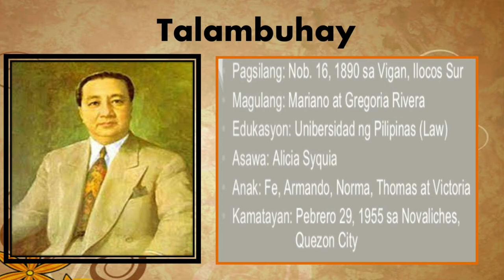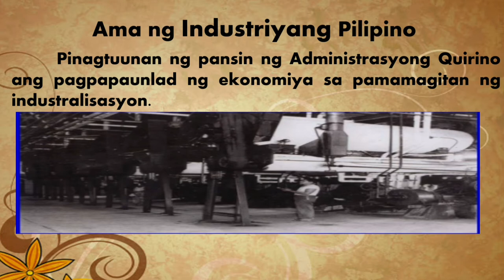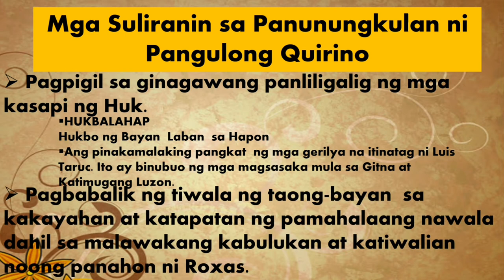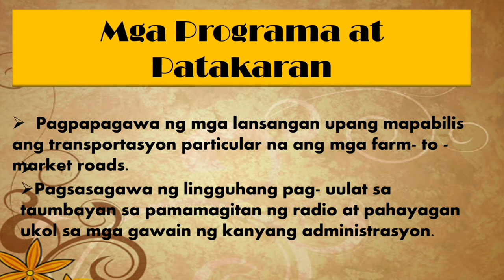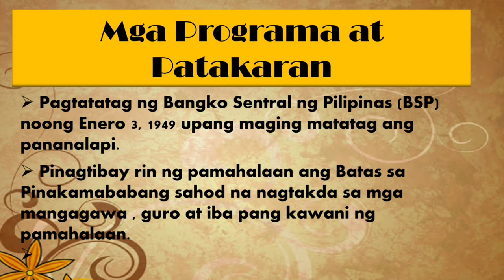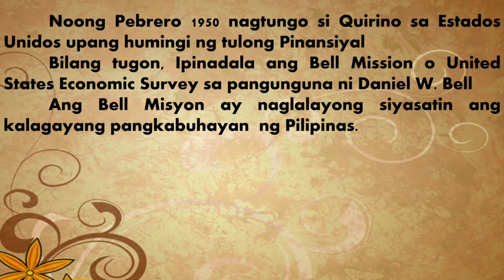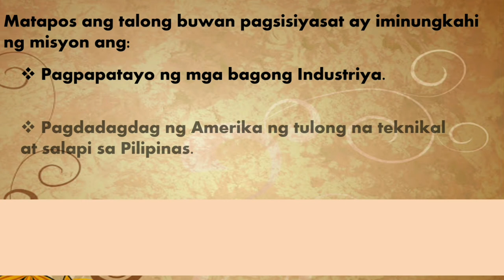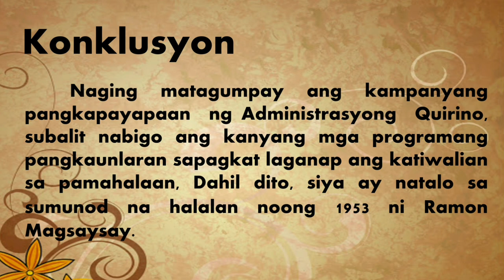ELPIDIO R. QUIRINO | Mga Programa at Patakaran| Ikatlong Republika ng Pilipinas